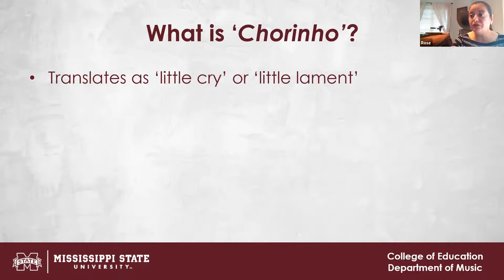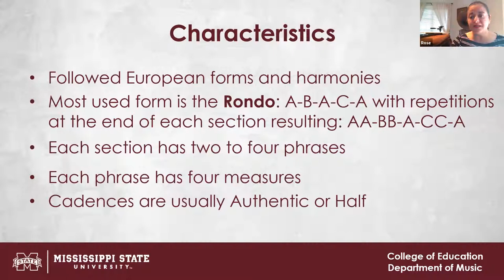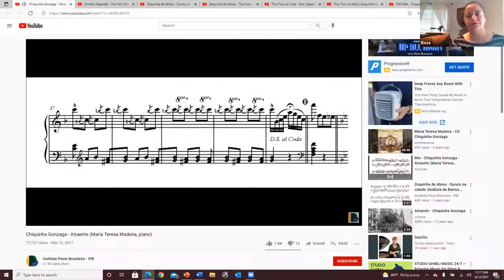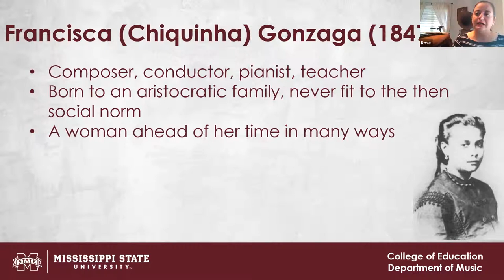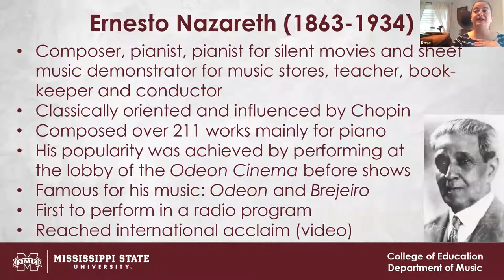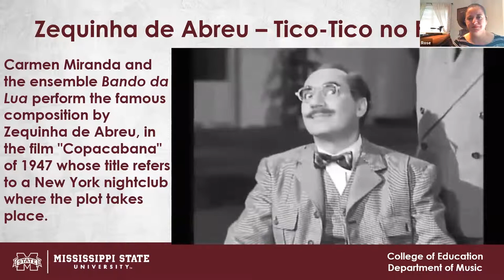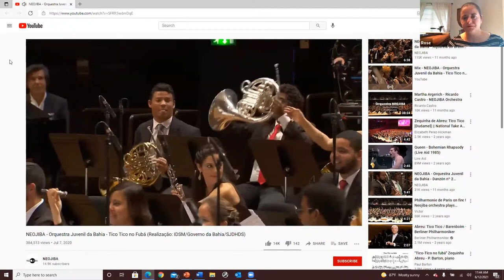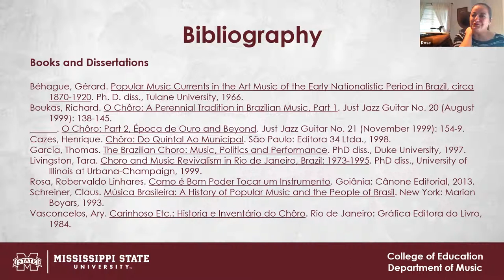Dr. Rosângela Sebba Lecture “Brazilian ‘Chorinhos’ the Ragtime from Brazil”